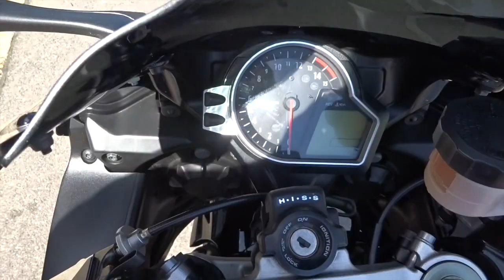2008 Honda CBR1000 RR Fireblade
2008 Honda CBR1000 RR